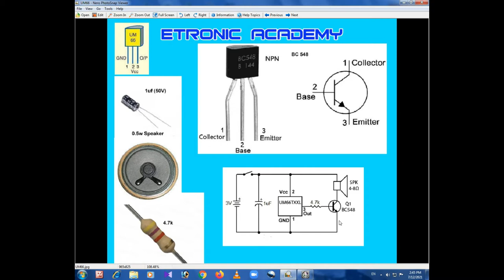How to Make Music Circuit | UM66 Melody Generator | Chun Pan Sinhala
Hello Friends,

This Video Includes  How to Make Melody Generator Using UM66 IC, Clearly Explained.

How to Make Music Circuit
UM66 Melody Generator |
Chun Pan Sinhala
UM66
UM66 Music Circuit
UM66 IC
Melody Generator
Music Circuit UM66
Melody Generator UM66
Sinhala 2021
Sinhala Tutorial
Electronic Tutorial
Electronic Sinhala
Melody Generator UM66
Etronic Academy

Chun Pan

My Channel - Etronic Academy